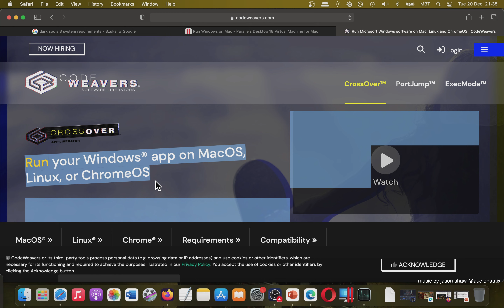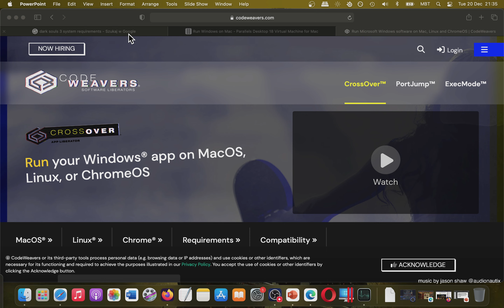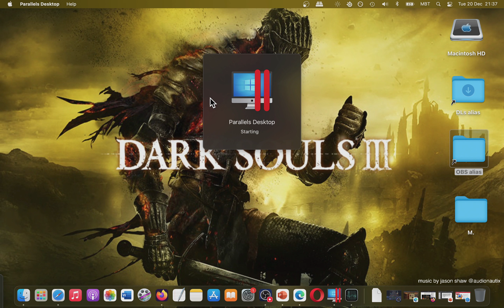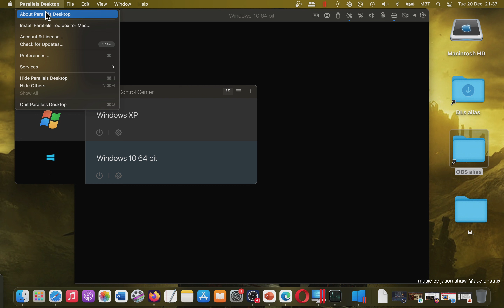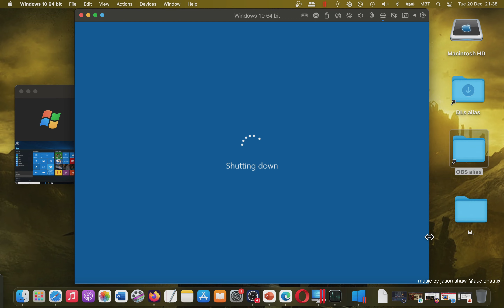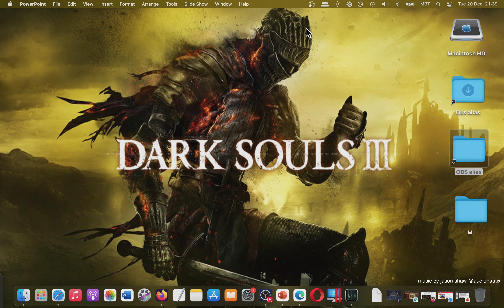How YOU Can Play Dark Souls 3 on MAC? Tutorial (Possible Solutions)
1. Buy the game. I recommend u to get games from reliable sources like Amazon
2. If your game is on CD/DVD u need to get usb cd dvd external drive like that
3.
3. Parallels Desktop lets u use Windows as Virtual Machine. How to install Windows on Parallels Desktop:
4. After that u open Parallels Desktop, u open Windows in it and then u install the game inside it.
5. There are alternatives like bootcamp, crossover, but I prefer Parallels Desktop. Your choice.
6. If u have any question I can answer in comments section